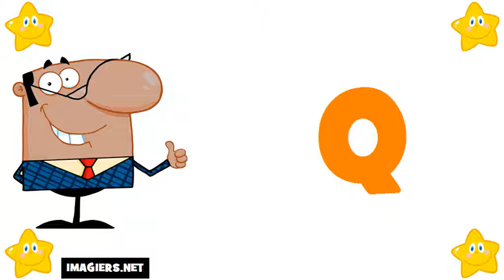Französisch lernen = Das Alphabet auf Französisch # französisches alphabet